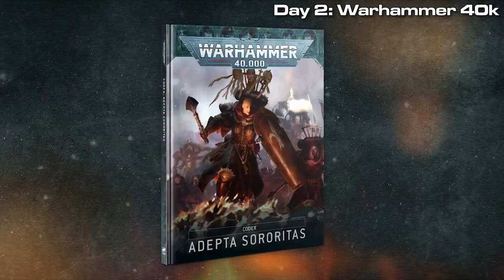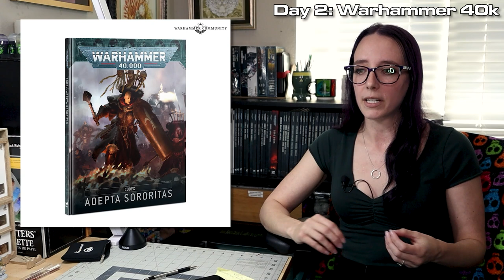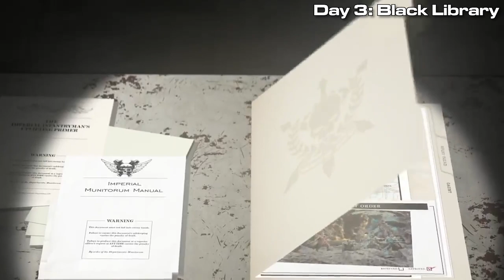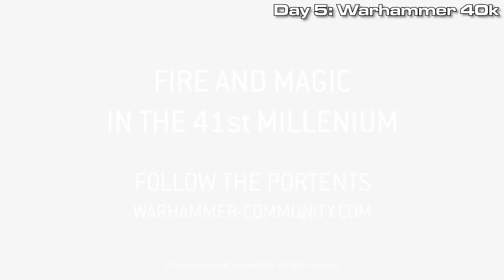Warhammer Fest 2021 Recap | All Announcement Trailers | 40k, Black Library, & Sigmar News Reaction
With Warhammer Fest 2021 Online now complete we decided to compile each of the six days announcements that included fancy teaser trailers into one video for you all, as a nice little recap.

Let’s take a look one more time at all the Age of Sigmar, the Warhammer 40,000, the Warhammer Underworlds, the Aeronautica Imperialis, and the Necromunda new releases scheduled for sometime later this year.

What was your favorite Games Workshop revealed the week?  Was it the Waaaaaghing Beast Snagga Orks riding those giant Squigs? Or the reinstatement of Gaunt’s Ghosts for the Astra Militarum? What about the tease of Warhammer Age of Sigmar 3rd edition and the arrival of the new god Kragnos? Or that tiny plastic Thunderhawk for Aeronautica? What about that stellar crab miniature from Elathain’s Soulraid the final Underwolrds kit for this season?

Or were you just disappointed? Let me know down below!

Day 1 - Age of Sigmar
0:00 Start
0:14 Soulblight Gravelords
6:40 Broken Realms Kragnos
11:07 Kragnos Miniature

Day 2 - Warhammer 40k Day 1
14:21 Warzone Charadon Book of Fire
19:00 Sisters of Battle

Day 3 - Black Library
27:10 Gaunt's Ghosts

Day 4 - Boxed Games
31:10 Underworlds Elathain's Soulraid
34:24 Necromunda House of Shadows
38:11 Aeronautica Imperialis

Day 5 - Warhammer 40k Day 2
42:45 Orks!!!
51:34 Fire & Magic Teaser

Day 6 - Mystery Reveal
54:12 Age of Sigmar 3rd Edition
57:39 Primaris Stormcast